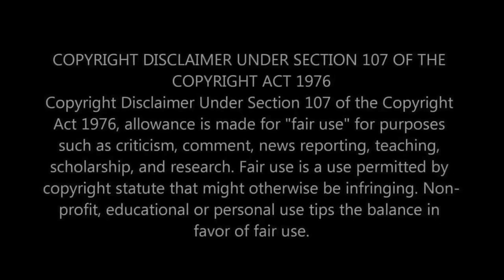SHREDDING IT FLAMENCO STYLE! First Time Hearing Paco De Lucia - Entre Dos Aguas Reaction!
Hello, music lovers! Prepare to be mesmerized as we dive into the world of flamenco with our first-time reaction to Paco De Lucia's iconic "Entre Dos Aguas." Known as a master of the strings, Paco De Lucia's skillful blend of traditional and innovative flamenco techniques has left an indelible mark on the genre. Join us as we experience the magic of "Entre Dos Aguas" for the first time and discover why Paco De Lucia is celebrated as one of the greatest guitarists in the world.

⭐️ WHAT WE DISCOVER IN THIS VIDEO:
Our initial impressions of the breathtaking guitar work in "Entre Dos Aguas."
Reacting to the rhythm, passion, and technical precision of Paco De Lucia's performance.
Discussing the influence of "Entre Dos Aguas" on flamenco music and its significance in De Lucia's career.
Sharing our thoughts on the fusion of traditional flamenco with modern influences in this instrumental masterpiece.

🎵 ABOUT PACO DE LUCIA & "ENTRE DOS AGUAS":
Paco De Lucia was a Spanish virtuoso flamenco guitarist, composer, and producer. "Entre Dos Aguas," released in 1973, stands as one of his most famous works, showcasing his incredible ability to convey deep emotion and complexity through his guitar. The piece has become synonymous with flamenco music's global appeal, captivating audiences with its compelling melodies and rhythms.

👫 WHO WE ARE:
We're a couple passionate about uncovering the beauty and diversity of music from around the globe. Our channel is a journey through the world of music, exploring various genres, cultures, and the stories behind iconic pieces.

What did you think of Paco De Lucia's "Entre Dos Aguas" and our reaction to it?
Are there other flamenco pieces or guitar masterpieces you'd recommend for our next reaction?